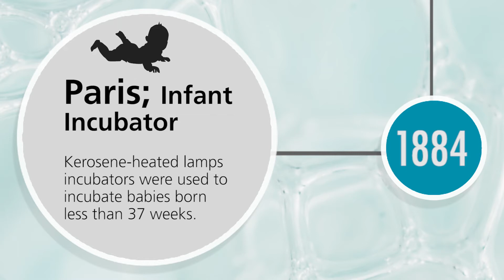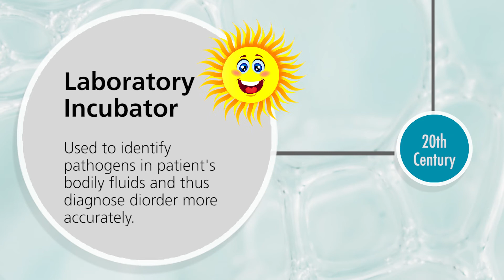Evolution of Laboratory Incubators | Esco Scientific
An incubator is comprised of a transparent chamber and equipment that regulates its temperature, humidity, and ventilation.

The first incubators were traced back to 985 BC in Egypt. It consisted of fire-heated rooms where fertilized eggs were placed to hatch.

In 400 BC, Aristotle, a Greek philosopher, describes a similar method to Egyptian incubators.

Egg incubation was also practiced in China and eventually spread throughout Southeast Asia in 246 BC.

In 1884, Kerosene-heated lamps incubator were used in Paris to incubate babies born less than 37 weeks.

In 1993, Julius H. Hess made the electrically-heated infant incubator with the temperature usually maintained between 31-32 degrees Celsius.

In the 20th Century, laboratory incubators are being used to identify pathogens in a patient's body fluids thus diagnose disorder more accurately. Now, being used for bacterial research, coliform determination, histology, Paraffin embedding, egg incubation, heated storage, pharmaceutical stability testing, food, and beverages testing, and yeast and mold growth.